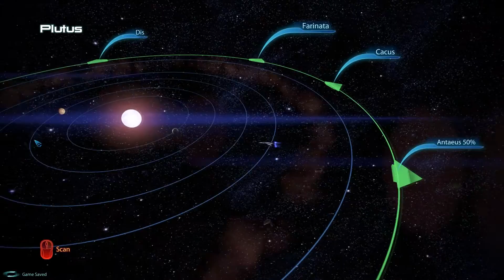Mass Effect 3 - Walkthrough - Part 9 - [Free Roam 1/2] - Outrunning Reapers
PC Gameplay With Commentary